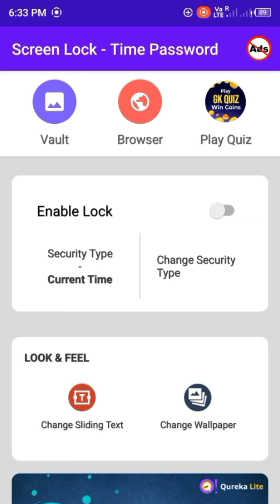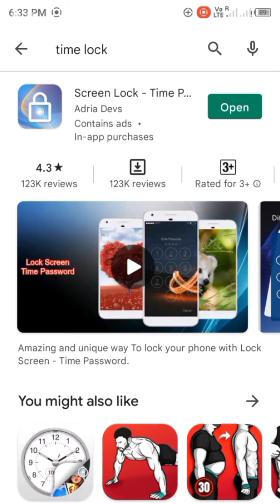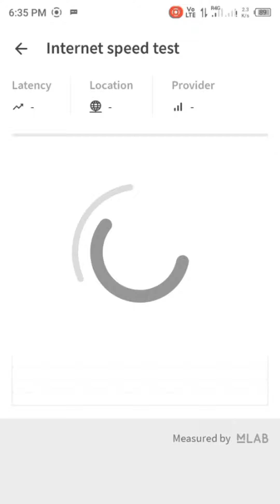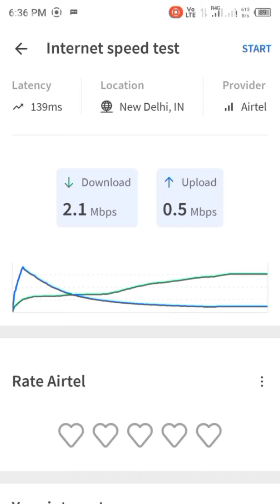3 Best Amazing Apks | बहुत काम का 3 APK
iss video me aap 3 apk ki bare me Jaan paoge,
3 apk ki amazing fechers ki jankari miljayegi,
our Bell 🔔 ikon ko press kare,
taki Hamari video 📷 sabse pahle aap tak pahunche,
our comments kare,.
aapki comments se hame
video ko our aachi banane ki motivation milegi ..